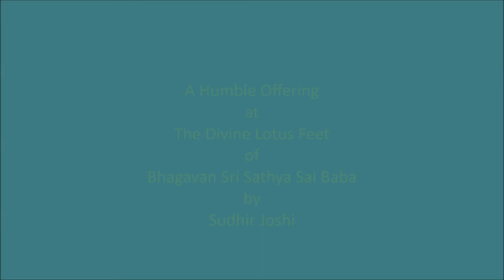साई नारायणा वेद पारायणा - Sai Narayana Ved Parayana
साई नारायणा वेद पारायणा
Sai Narayana Ved Parayana

Hindustani: Jog
Carnatic: Nattai

त्रिभुवन वंदित देवा
दीनानाथ हरे हरे
साईनाथ हरे (२)
दीनानाथ हरे साईनाथ हरे
दीनानाथ साईनाथ साईनाथ हरे
दीनानाथ साईनाथ
दीनानाथ ॐ साईनाथ

Tribhuvan Vandit Deva
Deenanath Hare Hare
Sainath Hare (2)
Deenanath Hare Sainath Hare
Deenanath Sainath Sainath Hare
Deenanath Sainath
Deenanath ॐ Sainath

Meaning:

Oh Lord Sri Sai Narayana, the author of Vedas!
You are adored by all three worlds!
You are the Saviour of the poor and downtrodden.

Voice:
Sundaram Bhajan Group

Shruti

Western:
Gents G
Ladies D

Sources:
1. Audio album ‘Sundaram Bhajans’ – Vol. 25
2. Technical Inputs:
    Dr. Satyakaam Nagar, Shahbad Markanda, Haryana, Bharat.